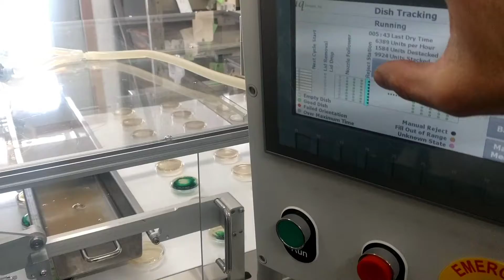Petri Dish 8 lane Contacts Marking a Dish